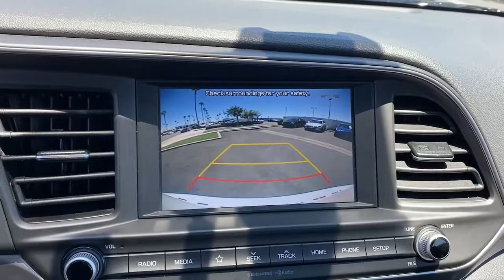2020 Hyundai Elantra Irvine, Tustin, Orange, Santa Ana, Mission Viejo CA HR577110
Quartz White Pearl Used 2020 Hyundai Elantra available in Tustin, CA at Tustin Hyundai. Servicing the Irvine, Tustin, Orange, Santa Ana, Mission Viejo, CA area.

Tustin Hyundai
16 Auto Center Drive

Our 2020 Hyundai Elantra SEL Sedan rewards you with refined details and a sleek Quartz White design! Powered by a 2.0 Liter 4 Cylinder generating 147hp tethered to an intelligent CVT for a smarter approach to efficiency and performance. Our Front Wheel Drive sedan returns nearly 40mpg on the highway, and it's right-sized for running errands in the city. Elegant curves define our Elantra's aerodynamic shape, which shows off a chrome grille, heated power mirrors, and premium alloy wheels.brbrA driver-focused layout greets you in our SEL cabin along with supportive cloth seats, a multifunction steering wheel, dual-zone automatic climate control, remote keyless entry, and the kind of upscale technology you need in today's world. Highlights include a 7-inch touchscreen, Android Auto, Apple CarPlay, Bluetooth, and an ear-catching sound system with HD Radio and satellite radio compatibility.brbrHyundai's intelligent approach to safety keeps you confident behind the wheel with a forward collision-avoidance system, a backup camera, lane-keeping assistance, a blind-spot monitor, a driver attention monitor, rear cross-traffic alert, and more. With features like those, our Elantra SEL is one of the most rewarding used cars for sale today! Save this Page and Call for Availability. We Know You Will Enjoy Your Test Drive Towards Ownership! brbrHyundai Certified Pre-Ownedbr- 10-Year / 100,000 Mile Powertrain Limited Warrantybr- Comprehensive 173-Point Quality Assurance Inspectionbr- Complimentary CARFAX Vehicle History Reportbr- 10-Year / Unlimited Mileage Roadside Assistance br- Towing / Rental / Travel Breakdown Benefitsbr- 3 Months No-Charge SiriusXM TrialbrbrTustin Hyundai is a family-owned & operated dealership located in the heart of Orange County at the Tustin Auto Center. Our commitment to customer service: 5-Stars Dealer Rater, 4.5- Stars Yelp, and 4.8-Stars Google. We try to make the purchase process as hassle-free as possible and encourage you to call, click, or stop by Tustin Hyundai today - our friendly, knowledgeable sales team is ready to help you.br